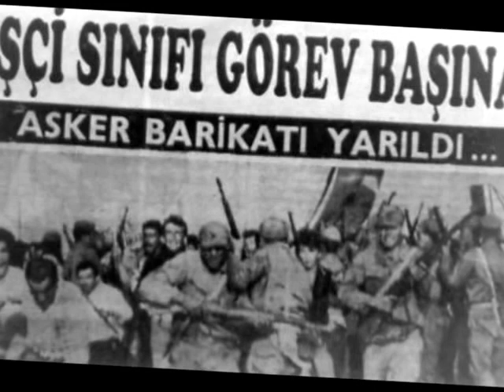BAŞKA TÜRLÜ (Tarihe Düşülen Not -15-16 HAZİRAN) 3. Bölüm.wmv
YÖN RADYO Başka Türlü -Bir Radyo belgeseli